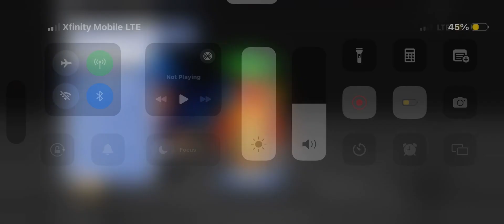Pghlfilm and his son (not canon)